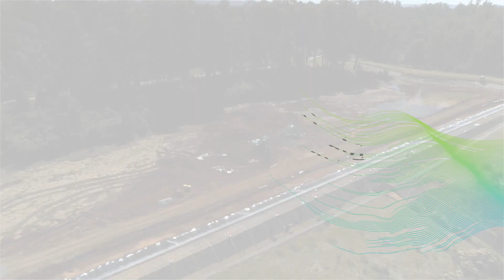Daniel Jirik, Hydro Tasmania Graduate Program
In the short time since Daniel joined Hydro Tasmania as a graduate civil engineer, he’s been working in tunnels and pipelines and project managing civil works. If you want to get out in the thick of things, get your hands dirty and surround yourself with experts in your field, join our team and fast forward your career. Applications are open for the 2021 graduate program.